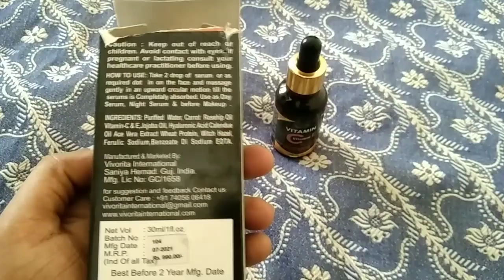quat fairness vitamin e c serum malayalam review. 🙂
quat serum review#genuine or not